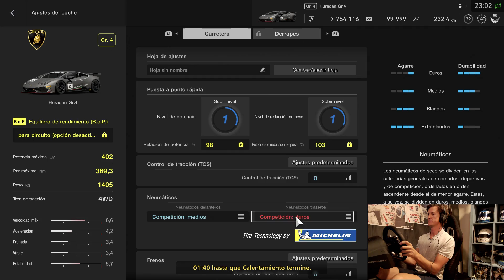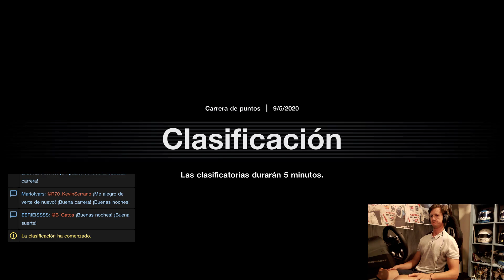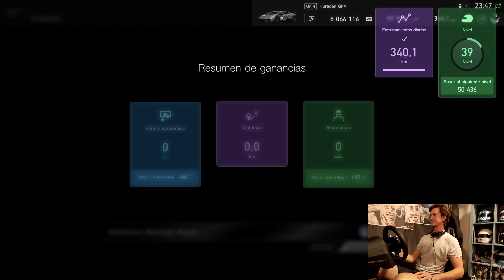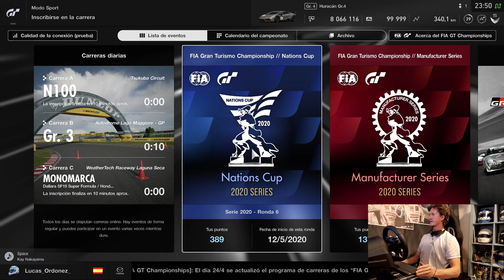GT Sport | Mi mejor carrera en Copa de Naciones | P1 ¡Qué presión!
Nations Cup
Monza
Huracán Gr.4 Monomarca
Obligatorio usar Neumaticos Duros.
Mi estrategia:
- 8v Medios
- 7v Duros